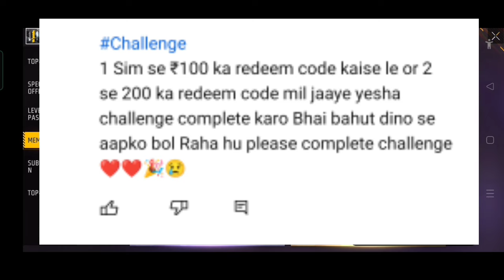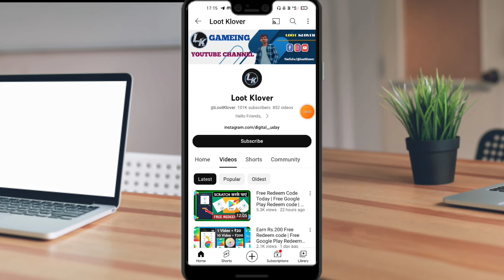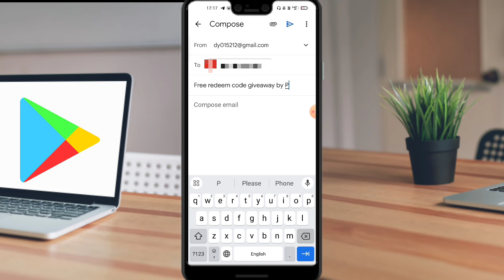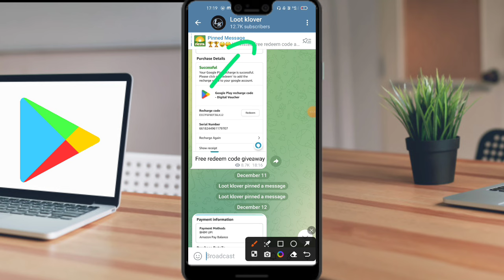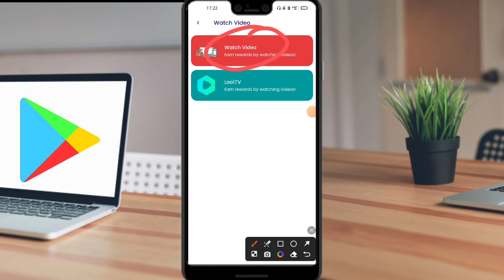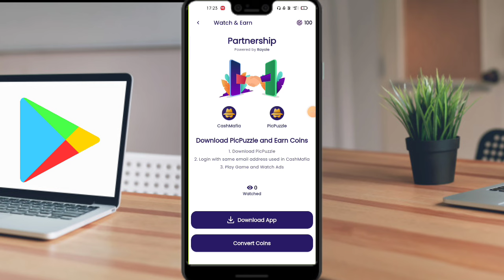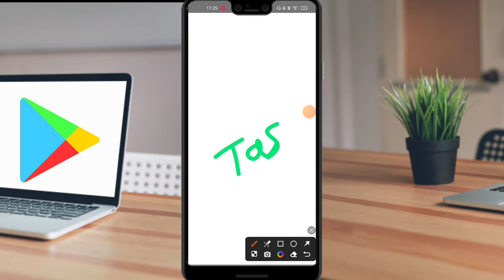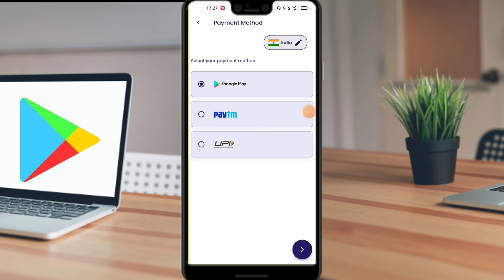Free Redeem Code 2024 | Free Redeem Code App | How To Get Free Redeem Code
App link :-